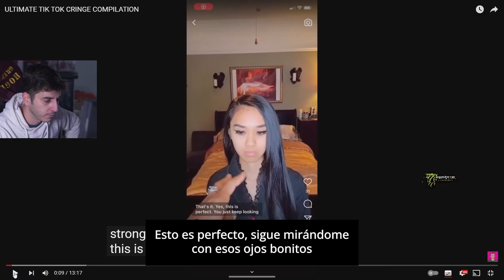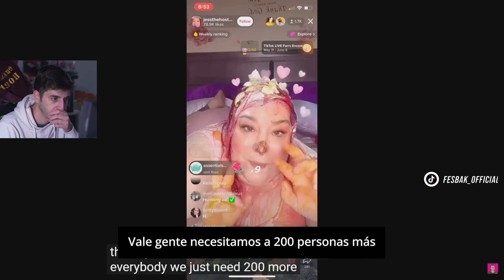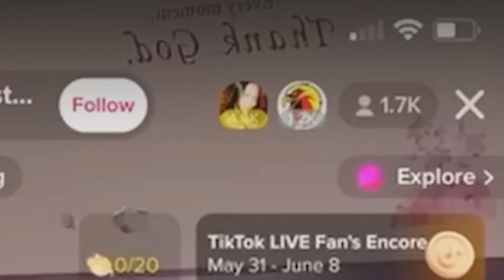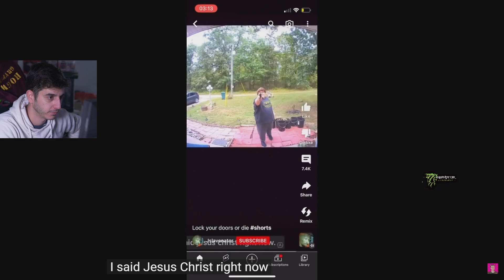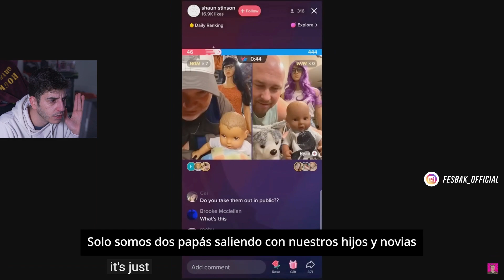Lo PEOR de TIKTOK! 😭 Reaccionando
Fesbak reacciona a TIKTOKS que  dan MUCHO CRINGE, una RECOPILACIÓN de TIKTOKS y SHORTS de YOUTUBE.